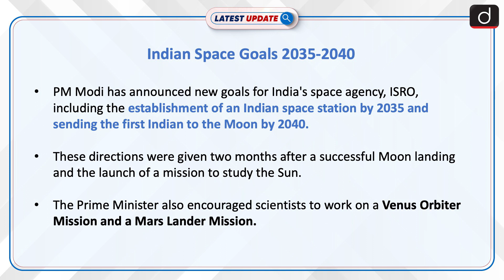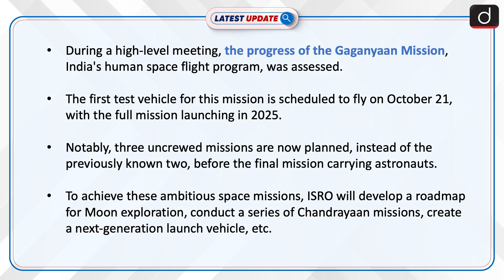Indian Space Goals 2035 - 2040 | Latest Update | Drishti IAS English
Indian Prime Minister Narendra Modi has announced ambitious space goals for ISRO, including establishing an Indian space station by 2035 and sending the first Indian to the Moon by 2040. These directives come after the success of recent space missions, with a focus on expanding India's presence in space exploration.